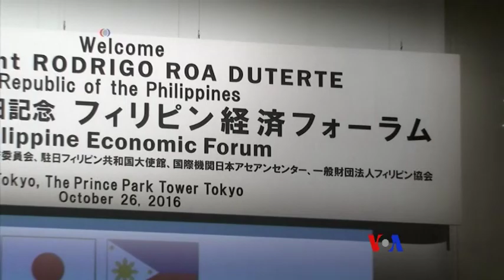杜特爾特強調菲律賓尊嚴不容踐踏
正在日本訪問的菲律賓總統杜特爾特繼續發表與美國關係的言論。他同時強調，在北京期間，與中國談的只是經濟議題。他要尋求的是一條不依附任何外國的獨立外交路線。